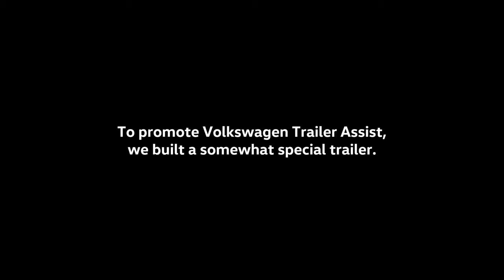Behind the scenes Volkswagen Trailer Assist How we built the trailer